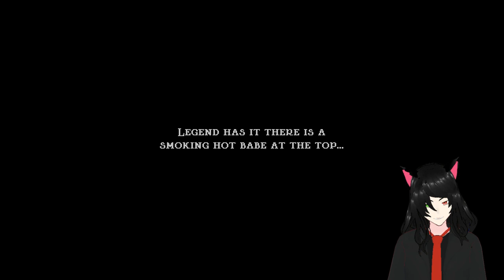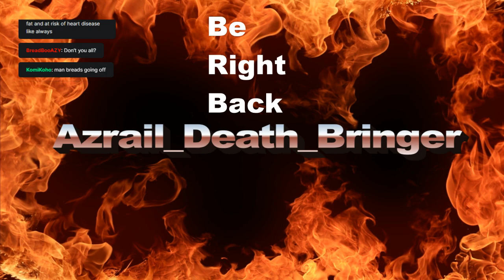Suffering Part 1 POGGGGGGGGGGGGGGGGGGGGGGGGG!!!!